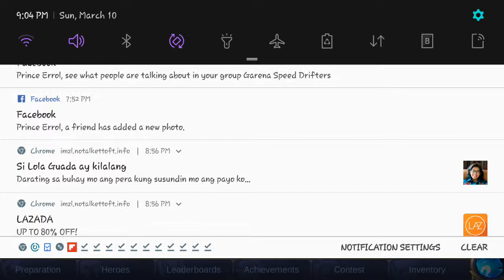Minotour cie cie cie Ign: cuenco Id:136593279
With my cousin Jetok, sorry record play its bec i am lag sometimes  i hope you like it😎👍